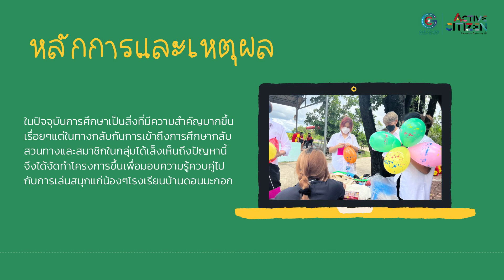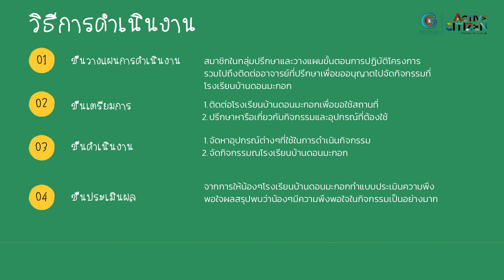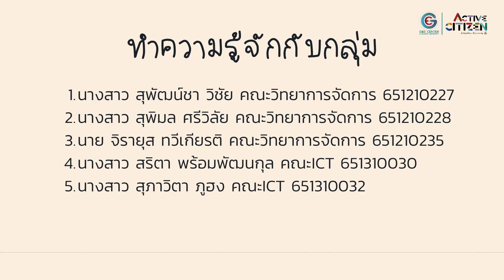โครงการ ความรู้สู่ดอนมะกอก